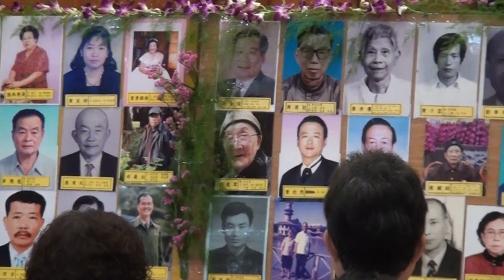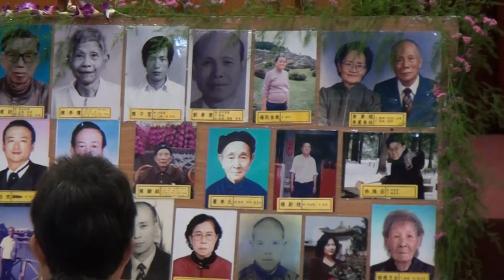20160403台語禮拜103446追思~聖詩98